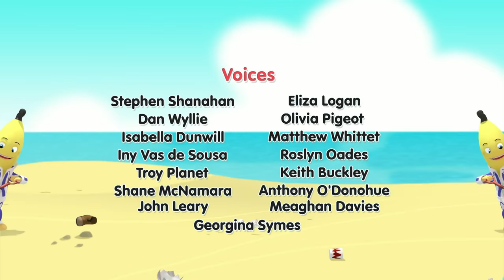Merry Christmas Bananas! 🎄 | Cartoons for Kids | Bananas In Pyjamas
The Bananas get into big trouble when they try to help decorate the Cuddlestown Christmas Tree.